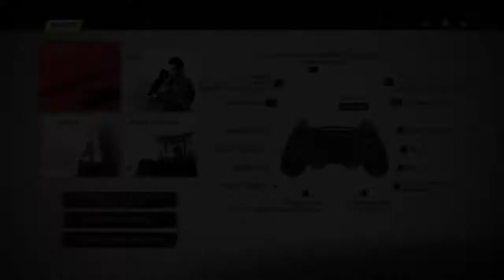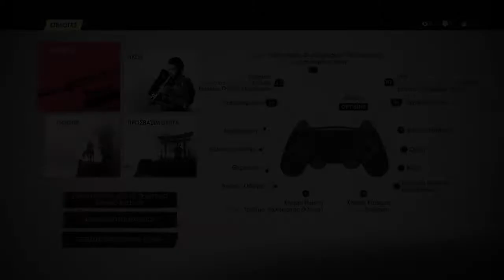Ghost of tsushima στο ps4 μέρος 2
Σε αυτό το βίντεο συνεχίζω το Ghost of tsushima στο ps4

Ακολουθήστε με στο Facebiik και στο Instagram τα link είναι εδώ